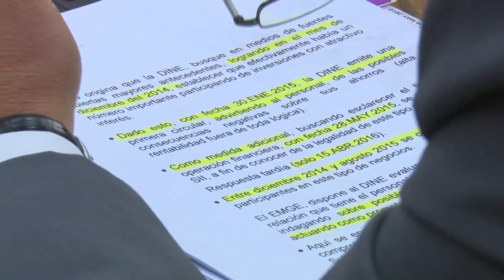DIPUTADO DC ALDO CORNEJO COMISIÓN INVESTIGADORA INVERSIONS